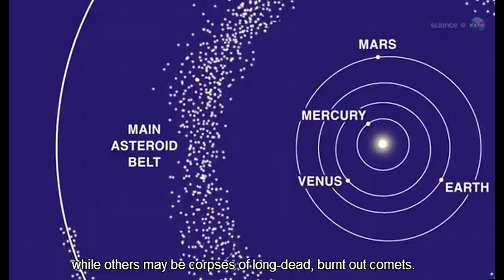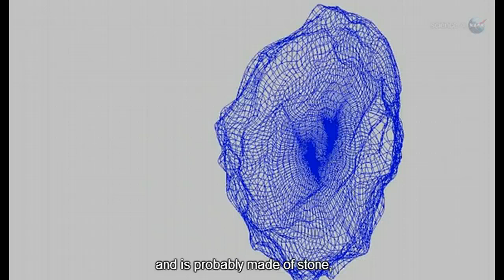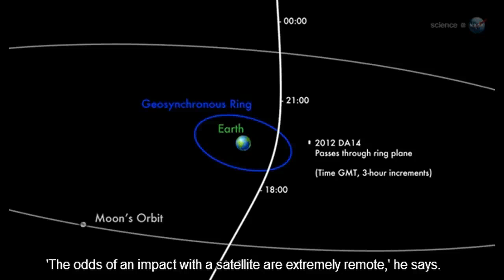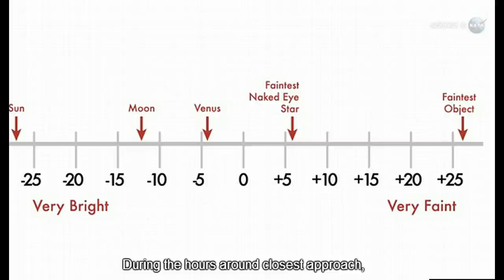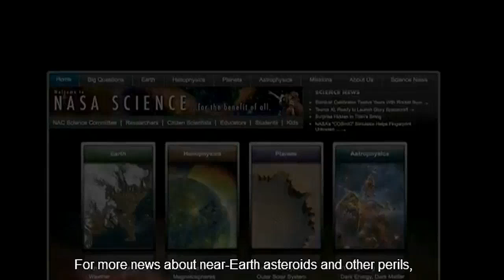ScienceCast: Record-Setting Asteroid Flyby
Credit: NASA: ScienceCast: Record-Setting Asteroid Flyby